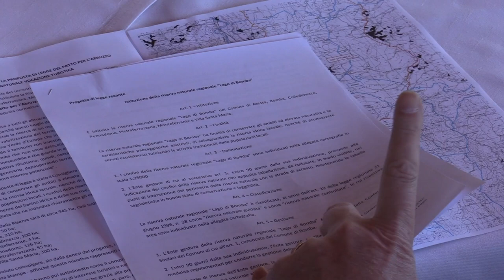Il centrosinistra presenta progetto di legge per la Riserva naturale del Lago di Bomba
l Patto per l'Abruzzo ha presentato questa mattina a Bomba un progetto di Legge per l'istituzione della Riserva naturale Lago di Bomba, nei comuni di Atessa, Bomba, Colledimezzo, Pennadomo, Pietraferrazzana, Monteferrante e Villa Santa Maria
🗣 Le immagini della conferenza stampa con le dichiarazioni di Luciano D'Amico Alessio Monaco Vincenzo Menna Silvio Paolucci Antonio Blasioli Antonio Di Marco
estrattivi di valore e di mero
sfruttamento di ciò che il